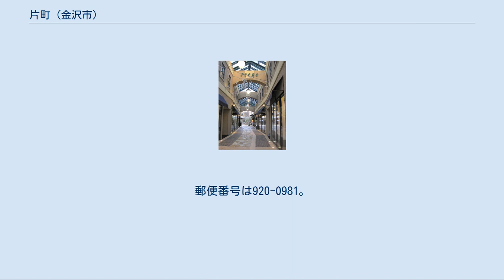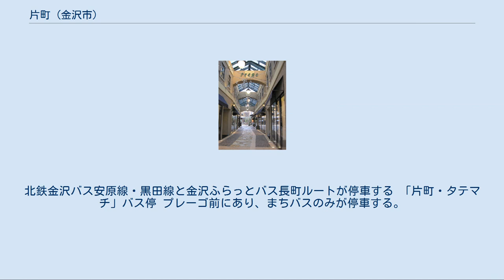片町 (金沢市)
日本 」 中部地方 」 石川県 」 金沢市 」 片町 (金沢市) スクランブル交差点になっている片町交差点 プレーゴ 片町（かたまち）は、石川県金沢市の地名で、繁華街である。
現行行政地名は片町一丁目および片町二丁目。
 片町は、国道157号が南北に貫き、香林坊から犀川大橋にかけての一帯を指す。
金沢で最大の繁華街で多数の飲食店・バー・クラブが軒を並べる。
通りは路線バスなど交通量が多く、休日前の夜間には路側帯のない道路の1車線がタクシーで埋め尽くされるなど渋滞が発生しやすい。
 片町きららやプレーゴといった商業施設やホテルも隣接している。
 片町の歴史は江戸時代初期に遡る。
犀川は現在の本流の他に香林坊付近に支流があり、広い川原を形成していた。
江戸時代初期にこの川原を埋め立てて町が作られたのが始まりで、この地域を河原町（かわらまち）と命名した。
片町の名は、片側に掛け作りの家が並び、商店街を形成したことに由来している。
 1889年からは金沢市の地名となり、飛躍的に発展したのが1900年代に入ってからとなる。
1919年に金沢電気軌道が市内電車（後の北陸鉄道金沢市内線）を開業。
1923年には宮市百貨店（デパート店の大和の起源）が開店した。
 戦後の住居表示制度により、1965年に片町二丁目（現在の国道157号の西側）、1966年に片町一丁目（現在の国道157号の東側）となり、旧町名の「片町」は消滅する。
その後2003年8月1日に、片町二丁目の一部が金沢市による旧町名復活運動により、木倉町（きぐらまち）として町名が復活した。
 1894年に日本初の商業組合である片町組合が結成された。
そのため片町は「日本最古の商店街」とも呼ばれている。
香林坊交差点から犀川大橋にかけて、国道157号の歩道沿いにはアーケードが整備されている。
かつてはサンロード片町という愛称で呼ばれていた商店街である。
 現在の片町商店街のアーケードは1981年11月19日に竣工したもので、全長が822mになる。
城下町であることから兜を着けた武士をイメージしたもので、明るさを取り入れながら賑わい創出も試みたものである。
 片町のアーケードの歴史は、1964年から各テナントビルの所有者が自己負担で設置を始めたことに由来する。
しかし、アーケードの高さにバラつきがあり、美観上評判が悪かったため、組合側が統一のアーケードの整備を進めた。
 2006年には中小企業庁の「がんばる商店街77選」において、「にぎわいあふれる商店街」として選定を受けた。
 「片町」バス停 国道157号上にある。
北陸鉄道・北鉄金沢バス・加賀白山バス・加賀温泉バス（北鉄バスグループ）の路線バスと、北陸鉄道や西日本ジェイアールバスの高速バスが停車する。
北鉄バスでは広小路方向は「金劇パシオン前」、香林坊方向は「片町きらら前」の副称がついている。
その他、金沢ふらっとバス菊川ルートは片町きらら向かい側のバス停に、長町ルートは金劇パシオン向かい側のバス停に停車する。
 「片町中央通り」バス停 中央通りにある。
北鉄金沢バス安原線・黒田線と金沢ふらっとバス長町ルートが停車する 「片町・タテマチ」バス停 プレーゴ前にあり、まちバスのみが停車する。
片方向のみのバス停で、反対側にバス停はない。
 2018年（平成30年）4月1日現在の世帯数と人口は以下の通りである。
 かつて存在した施設